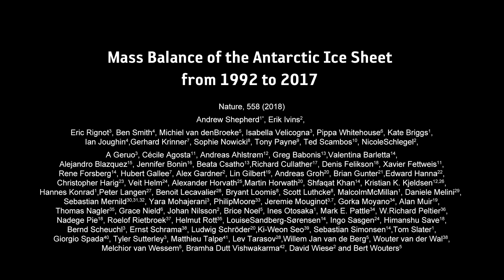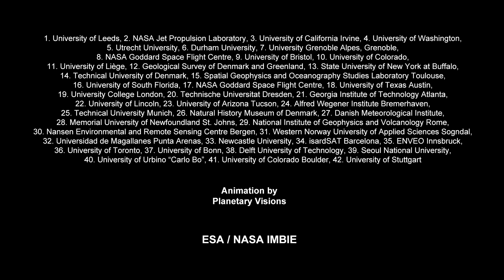Antarctica Ramps Up Sea Level Rise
Ice losses from Antarctica have increased global sea levels by 7.6 mm since 1992, with two fifths of this rise (3.0 mm) coming in the last five years alone.

The findings are from a major climate assessment known as the Ice Sheet Mass Balance Inter-comparison Exercise (IMBIE). It is the most complete picture of Antarctic ice sheet change to date - 84 scientists from 44 international organisations, including Durham University, combined 24 satellite surveys to produce the assessment.